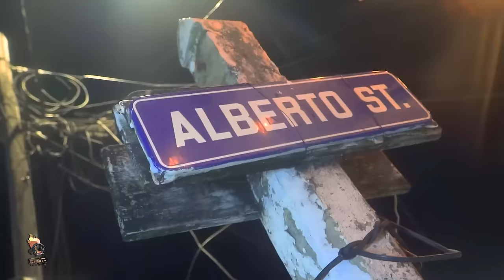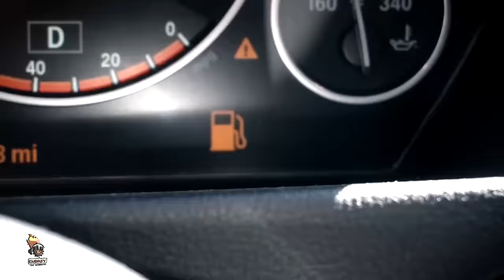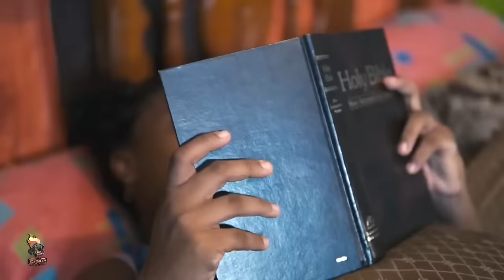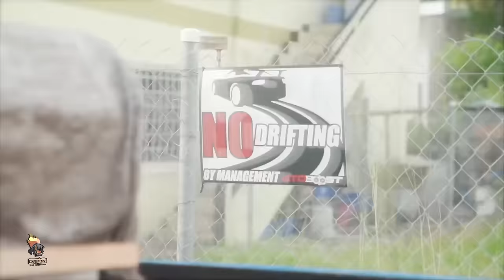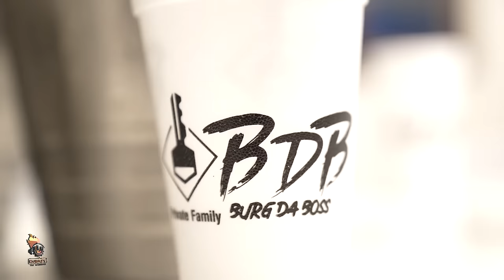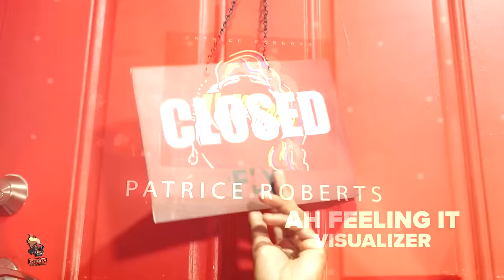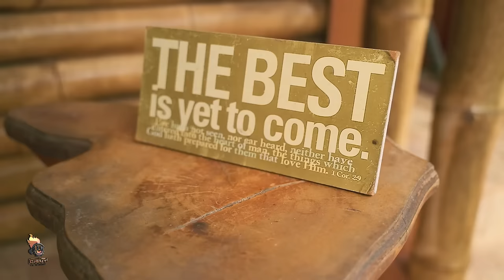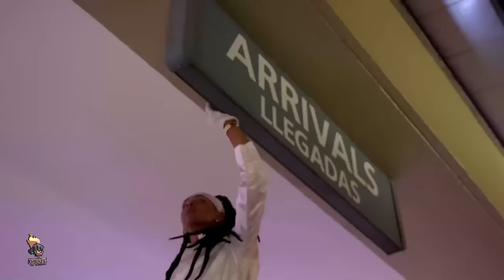2024 SOCA MIX /SOCA VIDEO MIX 2024 PATRICE,NADIA,PROBLEM CHILD,NAILAH,JADEL,LYRIKAL,KES,VOICE & MORE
Patrice Roberts - Look Meh Friend
Jadel, Charly Black - Addictive
Shal Marshall - Bare Good Vibes
Problem Child - Sample
Nadia Batson - Market
Crazy - Hardware
Rae - Big Mood
VOICE - PENTHOUSE
KERWIN DU BOIS - ENERGY KILLERS
Rome - Country Gyal
Erphaan Alves - ANCHOR DOWN
Hey Choppi & Nailah Blackman - La La
Jadel - Fire Body
Destra - Private Area
Anika Berry - Ginger
Jaron Nurse x MellyRose - The Greatest
Lyrikal x David Rudder - Major Damage
Motto - Frend
Mr Lee (Feat. Terri Lyons) - Thanks For Life
Viking Ding Dong - Stop Blocking
Nessa Preppy & Travis World - To My Ex
Patrice Roberts -  Let's Pretend
Anika Berry - ATM
Karlie Redd x Destra x Beenie Man - Bumper Heavy
Terron - Fete, Woman and Alcohol
Ricardo Drue - Ah Love it Here
Jadel - Wah Yuh Doin
Nailah Blackman - Take Yuh Time
Lady Lava - Rhythm & Melody
Mical Teja - DNA
Patrice Roberts - Ah Feeling It
Lyrikal - Zero Conduct
Nailah Blackman - Jam Of The Year
Farmer Nappy - How ah Livin
Nadia Batson - I'm Yuh Lover
Kyle “Kc” Cowie x MillBeatz (ft Ronnie McIntosh) - Anything is a Fete
Shal Marshall - Party Bad
Voice x V'ghn - TRINIDAD SWEET
Kes - Fuh Spite
Nailah Blackman x Lyrikal - Best Self
Nadia Batson - Feather
ADAM O X ASA BANTAN - TAKE JAM
Nailah Blackman - Round and Rosie
Shelly & Signal Band - I'll Be There For You
Patrice Roberts - Anxiety
MR GWADA - BREEZE